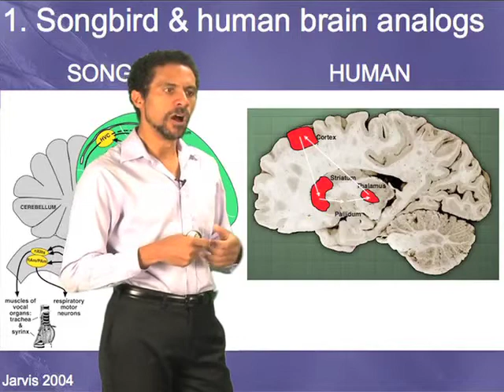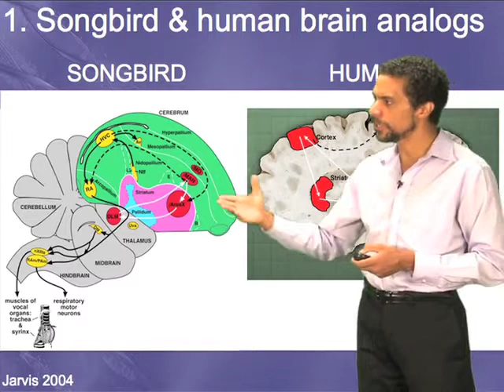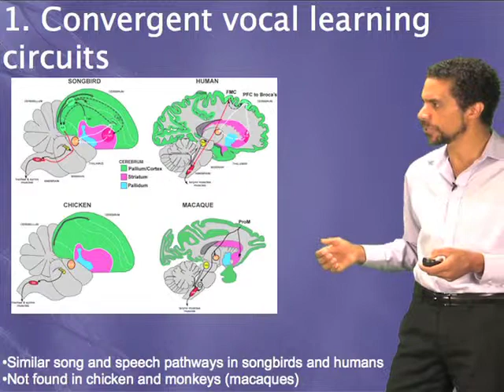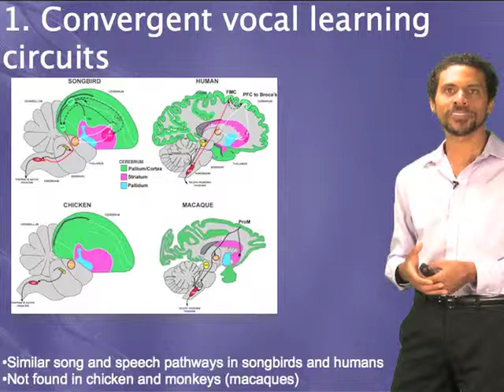Brain structure across species - Erich Jarvis (Duke/HHMI)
Is there anything in the bird brain that when damaged has similar deficits to what occurs in the human?